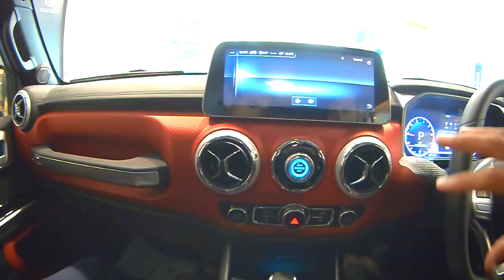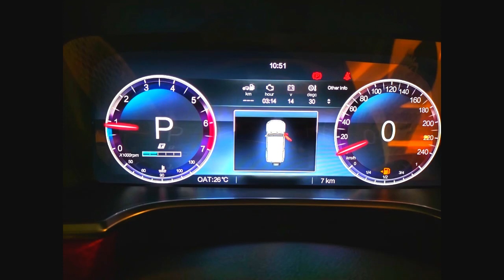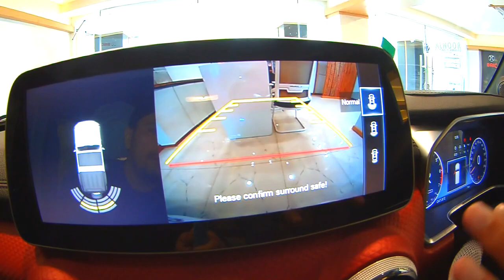BAIC BJ40 Plus Review | Better than Fortuner? | Price and Specifications | Motor Reviews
Are you in the market for a rugged and reliable SUV that can take you off-road and handle any terrain you throw at it? Look no further than the Baic BJ40 Plus!
In this video, we take a closer look at the features and capabilities of this impressive SUV. From its powerful engine and advanced four-wheel drive system to its spacious and well-appointed interior, the BJ40 Plus has everything you need for your next adventure.
With its classic, boxy design and rugged construction, the BJ40 Plus is built to handle even the toughest conditions. Whether you're exploring a rocky trail or driving through a muddy field, this SUV is up to the task.
Inside, you'll find a comfortable and well-designed cabin that's packed with features to keep you connected and entertained on the go. From the intuitive touchscreen display to the premium sound system, the BJ40 Plus is designed to keep you and your passengers comfortable and entertained, no matter where your travels take you.
So why wait? If you're in the market for a versatile and reliable SUV, the Baic BJ40 Plus is definitely worth considering. Watch our video to learn more about this impressive vehicle and see it in action for yourself!
Are you looking for a car that is better than the Fortuner? Well, the BAIC BJ40 Plus might be a good choice! In this review, we'll compare the BJ40 Plus against the Fortuner and find out which is better. We'll also look at the specs and see if the BJ40 Plus is a good choice for Price and Specifications. Finally, we'll review the Motor Reviews to see if the BJ40 Plus is a good choice for a car in the Pakistani automotive market.
Ready to find out more about the BAIC BJ40 Plus? Watch this video and find out!
baic bj40
baic bj40 off road
bj40 land cruiser
toyota bj40 modified